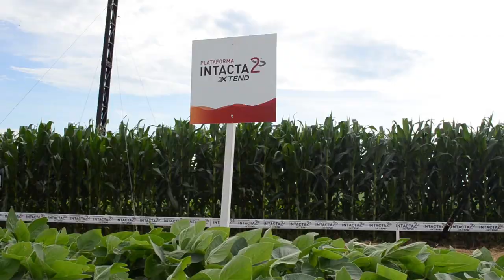Intacta 2 Xtend - A nova geração da soja no Brasil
Acompanhamos a primeira demonstração de campo da próxima geração de soja no Brasil: A Intacta 2 Xtend, apresentada nesta quarta-feira (16.01) em Passo Fundo (RS) no evento Gigantes da Soja. Nesse ano começam a serem testadas as sementes tolerantes a glifosato e dicamba, com resistência à 6 das principais lagartas, em plantações comerciais do que promete ser o próximo passo na evolução da sojicultura do País.